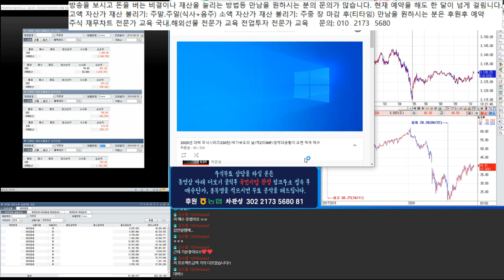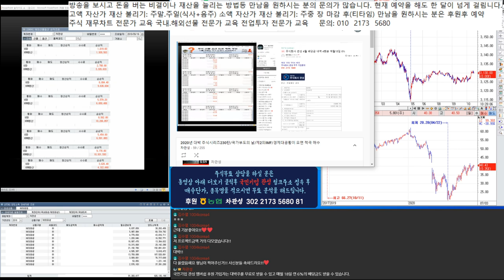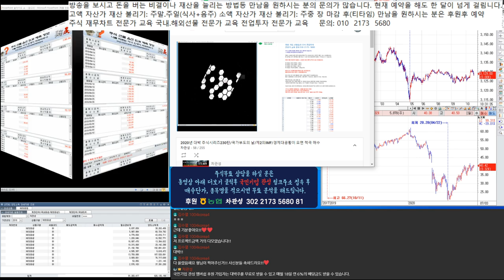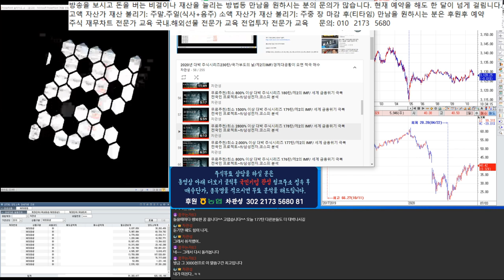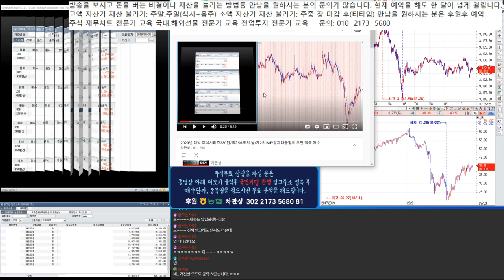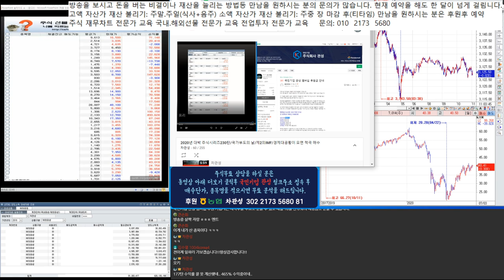대박주식 시리즈 177탄 465% 대박중 매수 회원 9명 뭐해..